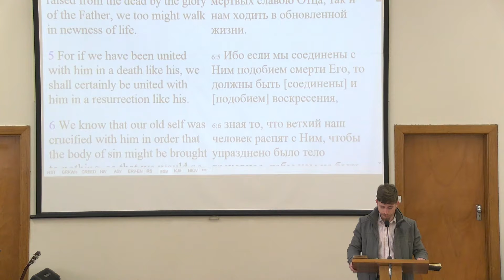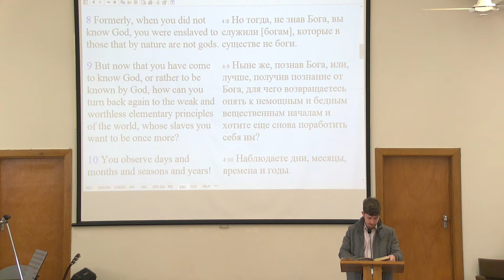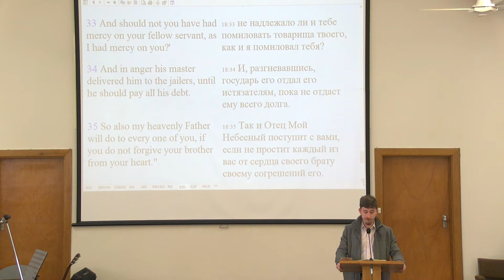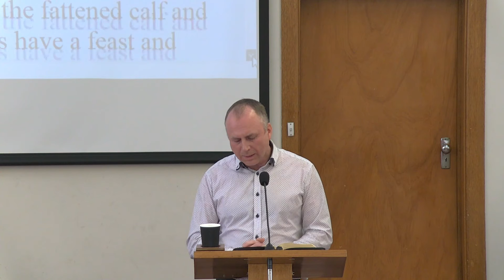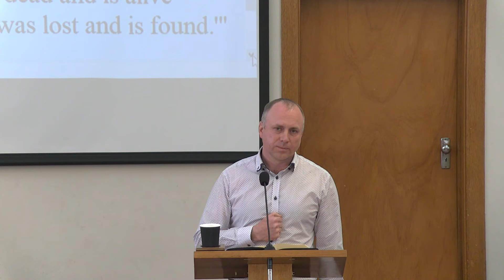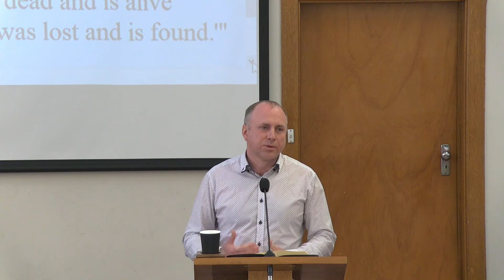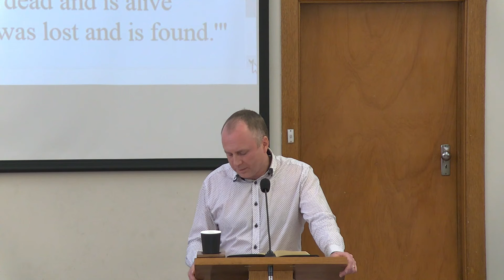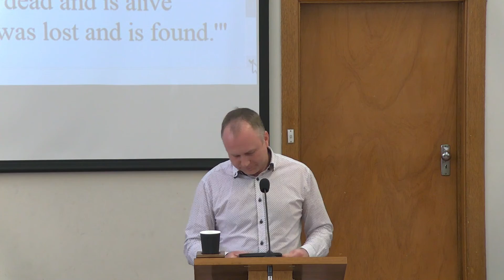Sunday Morning Church Service 6th of September 2020 SBChurch Adelaide